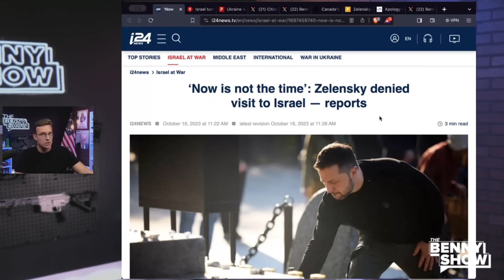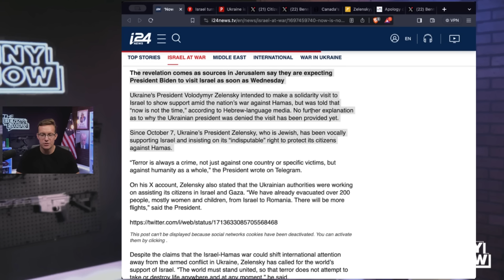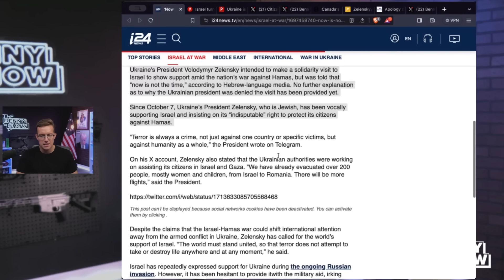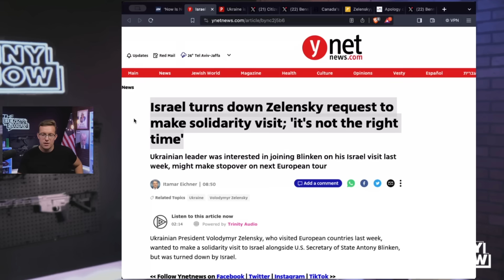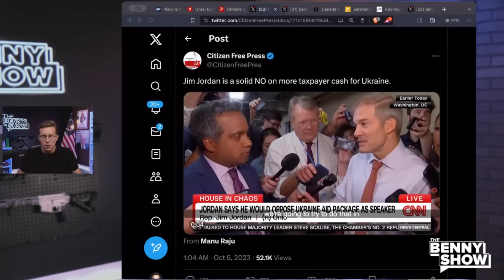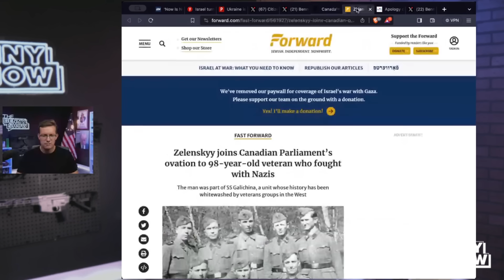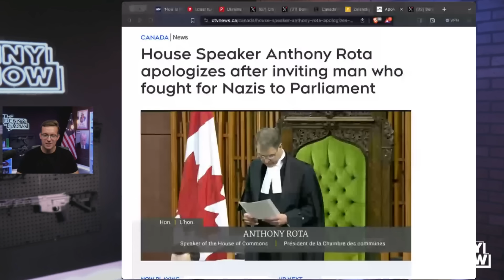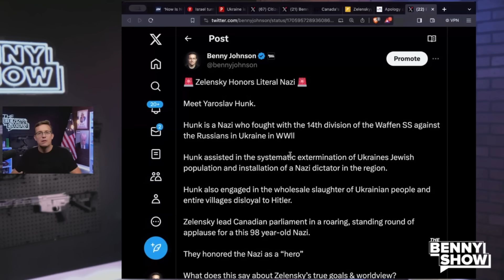Desperate Zelenskyy REJECTED By Israel! Ukraine President Visit SHUT DOWN By Israeli Gov: 'No Time'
Zelenskyy just got SHUT DOWN by Israel. Owned